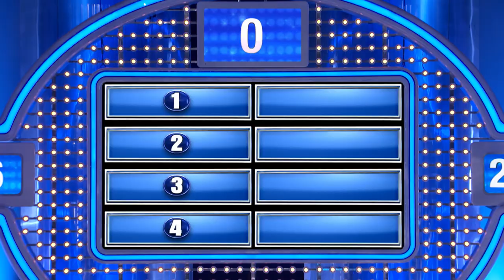Here are the horniest creatures on Earth!